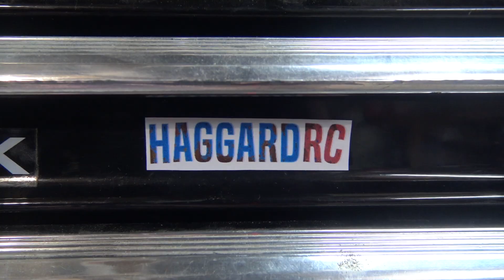Kyosho MP9 KE21 With 28 Exhaust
Couldn't wait to see how it would run!